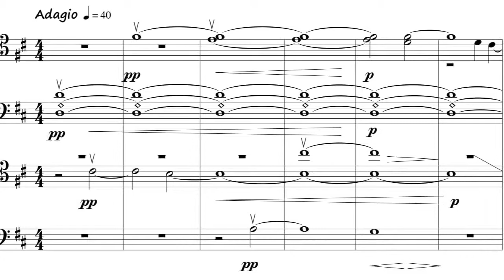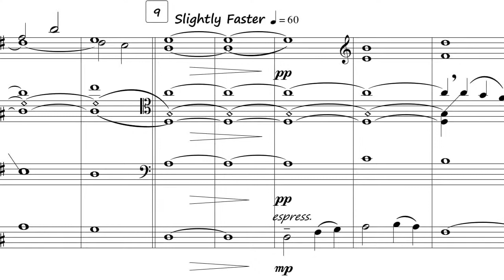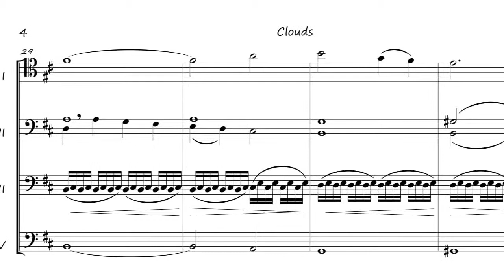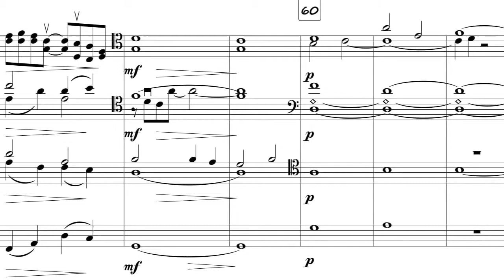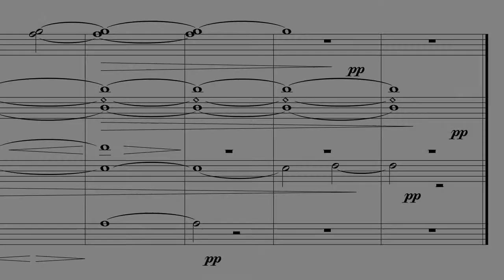Clouds - for 8 cellos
title: Clouds
composer: Jeremy Mattson
instrumentation: eight cellos
level: 4+
duration: 4’30
written in: 2018
included files: score, parts (cello I, II, III, IV, IV-alternate)

“Clouds” is written for 8-piece cello choir originally as reflective music. The piece uses simplicity to draw attention to its colorful harmonies and inspire the listener to reflect. For example, the introduction is simple rhythmically, but finds its character in harmony. This material then returns in a new perspective (retrograde) at the end of the piece.